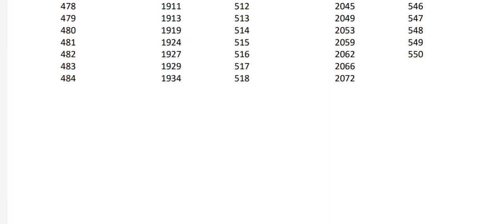DUET 2021 final answer key released|how to check full process